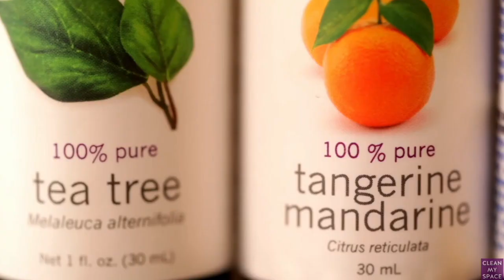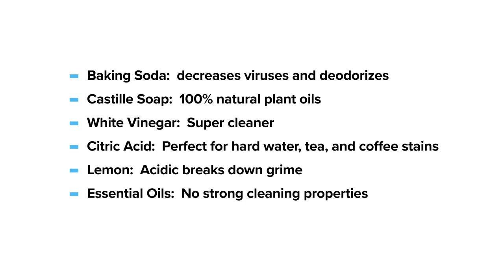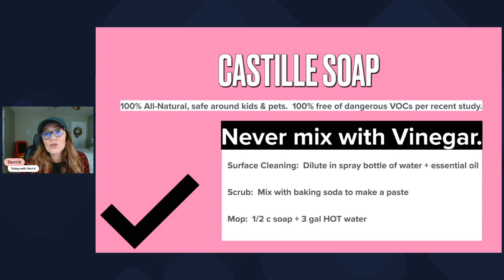Are DIY Cleaners SAFE for My Family?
Are DIY Cleaners SAFE for my family?  After doing a ton of research on the safety of cleaning products, this is what you should know before making diy cleaners.

--Are DIY Cleaning products safer?
--Do essential oils actually clean?
--Can Castile soap be used for everyday cleaning?
--What should I know BEFORE using any cleaning product?

I will be answering all of these questions about DIY or "natural" homemade cleaners.  If you do not have the time to make DIY cleaners for yourself, check this video to find the SAFEST cleaning products and links to help you save time and keep your home safe.

If you are new and want to easily start the FlyLady system without the chaos of her website, grab this free and easy to follow tracker

If you are ready to take the next step, if you are ready to take back control over your home then watch these videos next:

♡ This video is not sponsored and all items were purchased by me.

Things used in this video:

Cannon M50 Mirrorless Camera
MacBook Pro
LimoStudio Umbrella Light Kit
Manfrotto Pixi Mini Tripod
SanDisk Extreme Pro SD Card